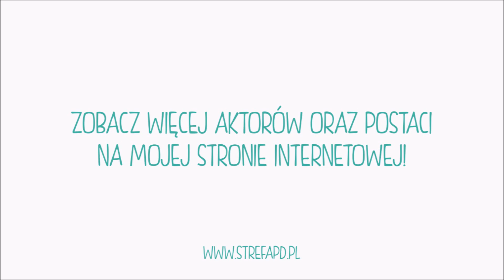Polski Dubbing w grze Gwint - Wojciech Machnicki jako Hrabia Caldwell